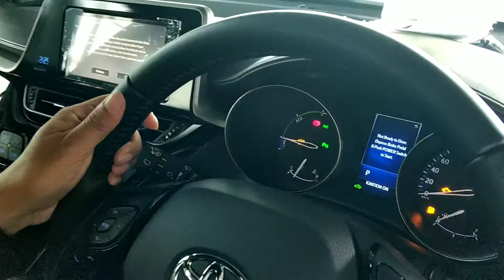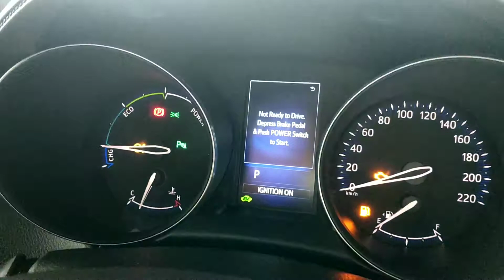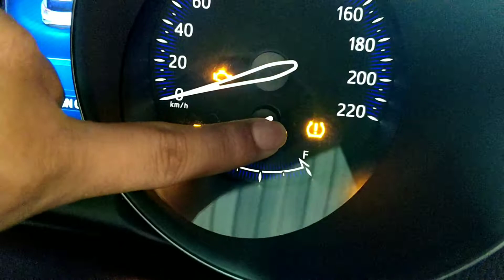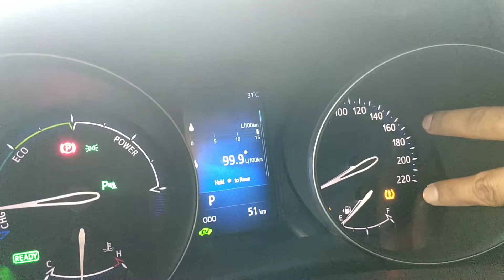JANGAN SEMBARANGAN ROTASI BAN KENDARAAN YANG ADA TPWS▶️ CHR-CAMRY-ALPHARD ( SUBTITLE 🇮🇩 & 🇬🇧 )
Salah satu fitur keselamatan berkendara di Toyota C-HR , Alphard dan Camry yang baru meluncur adalah Tyre Pressure Warning System ( TPWS )
Tyre Pressure Warning akan memberikan peringatan kepada pengemudi jika tekanan ban kurang dari batas minimum.
Kondisi tekanan angin ban pada Toyota C-HR , Alphard , Camry diawasi oleh sensor yang berada di pentil ban.
Sensor berada di bagian pentil ban secara otomatis akan mengirimkan peringatan ke indikator di layar Multi Information Display (MID).
jadi jangan Sembarangan ketika anda merotasi ban pada ke 3 kendaraan tersebut, sebaiknya dibawa ke bengkel resmi untuk melakukannya.